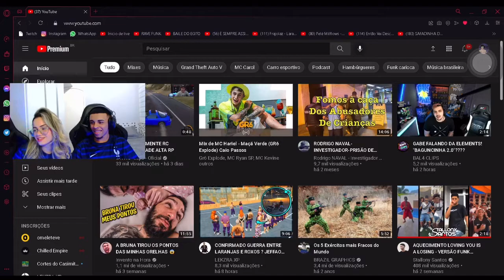MUDINHO BEIJO NA LIVE | GTA RP - Clipadas